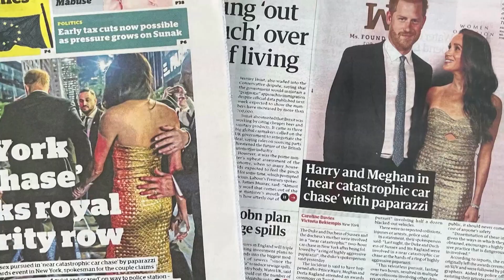Cum văd londonezii urmărirea lui Harry și Meghan de către paparazzi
Pentru unii cei doi sunt vinovați că au adus-o(n.r. urmărirea de către paparazzi) asupra lor, pentru alții, merită simpatie, potrivit observatorilor regali din fața Palatului Buckingham în această dimineață (18 mai).
Urmărirea cu mașini „aproape catastrofală” în care fotografi de presă l-au urmărit pe prințul britanic Harry, soția lui Meghan și mama ei pe străzile din New York a făcut ca părerile să fie împărțite, cu cei din afara Palatului Buckingham joi (18 mai).
Incidentul a implicat „un inel de paparazzi extrem de agresivi” în mai multe mașini cu geamurile întunecate, conducând periculos și punând în pericol viața cuplului și a Doriei Ragland, a declarat purtătorul de cuvânt al lui Harry miercuri (17 mai).
Imaginile de pe rețelele de socializare îi arată pe Harry, Meghan și mama ei stând în spatele unui taxi din New York, despre care purtătorul de cuvânt a spus că arată „o mică privire asupra apărării și momelilor necesare pentru a pune capăt hărțuirii”.
Presa a raportat că cuplul a trecut într-un taxi pentru a încerca să scape de fotografi, după ce mașina cu care au părăsit sala de bal, Ziegfeld din centrul Manhattanului, a fost urmărită.